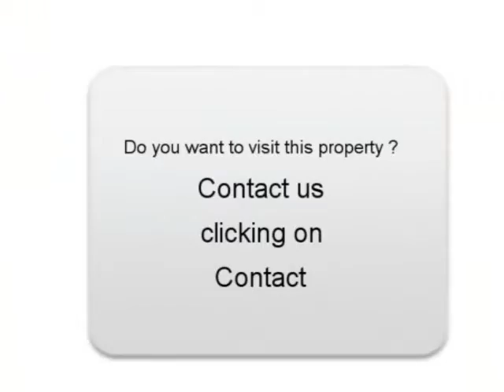Sale one Peugeot 3008 Villeurbanne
For sale at  Villeurbanne  Used car Peugeot 3008 of 24250 Km.
used motors Autoenvideo : Sale one Peugeot 3008  Villeurbanne  Rhône